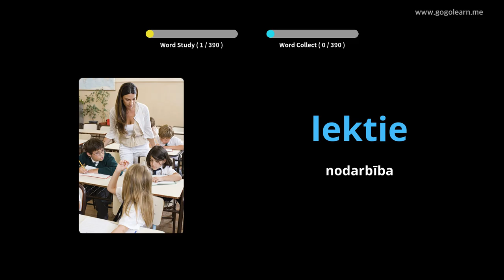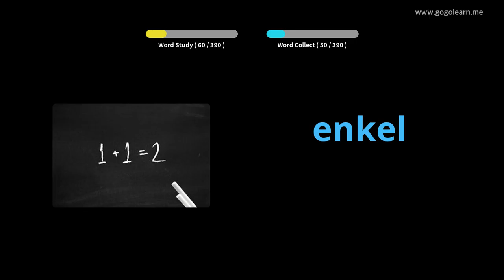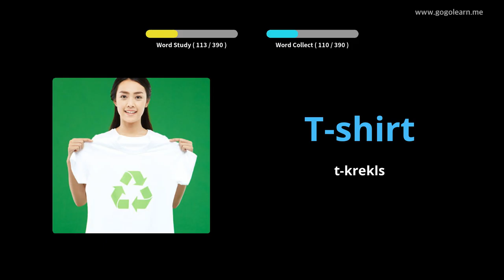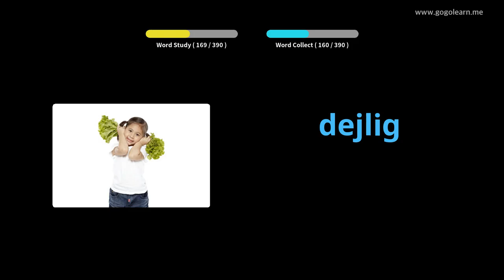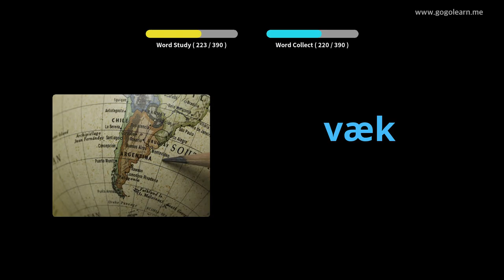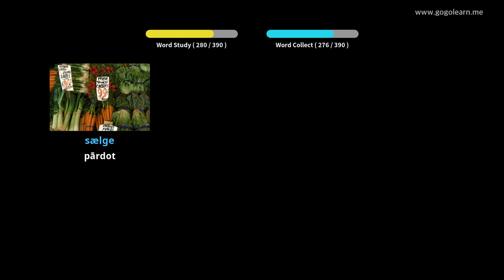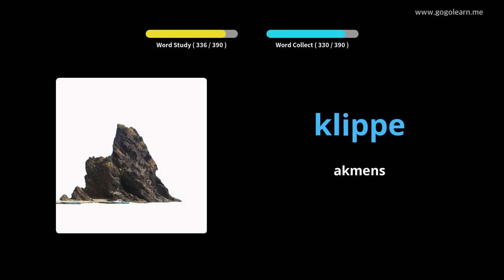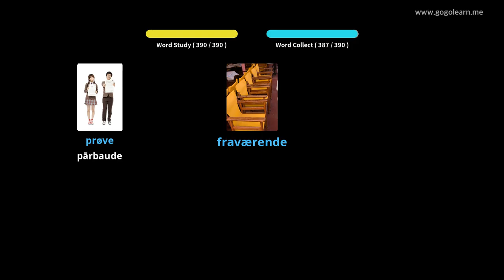Dānijas Vārdnīcas 1. vidusskola |Golearn